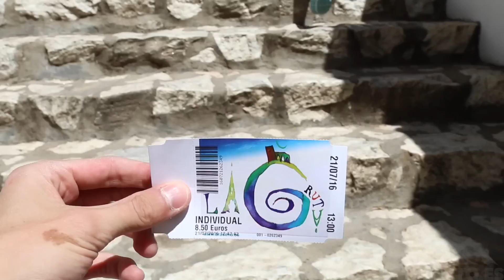🇪🇸 GRUTA DE LAS MARAVILLAS & ARACENA - HUELVA - ESPAÑA #10 - 2016 - Vlog, Turismo, Documental